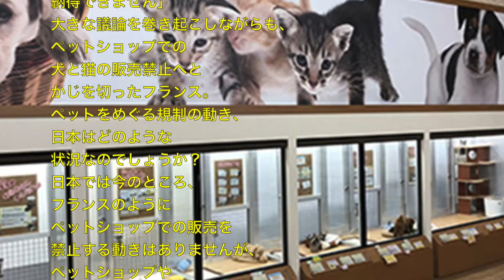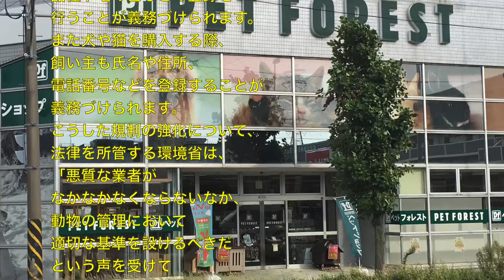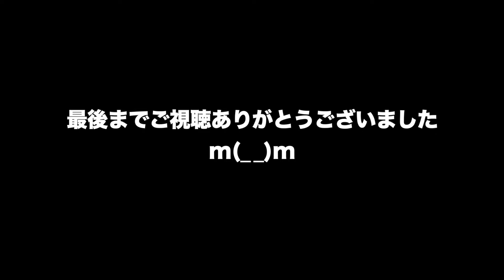動物 癒し 犬と猫がペットショップから消える日